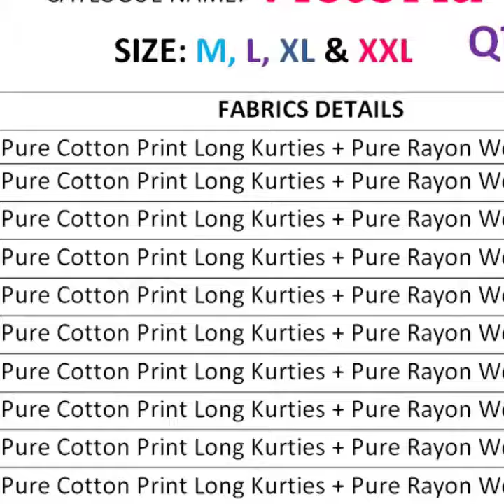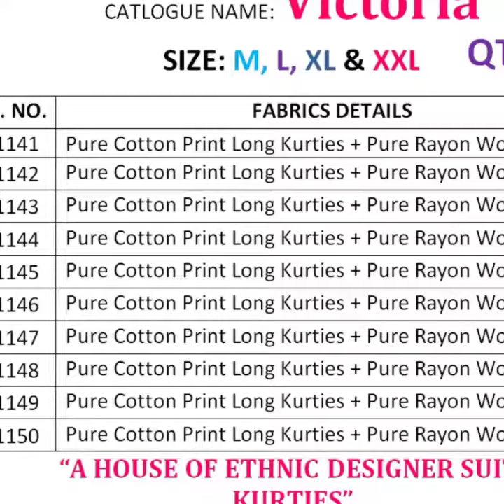Pratham Fashion || Rangoon Victoria Stylish Kurtis Wholesale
Rangoon has launch
                    New catalog "Victoria "..

Details :-

Fabrics Details

Top :- Pure Cotton Print Long Kurtis
Bottom :- Pure Rayon Work Palazzo

Booking Started From Now.

Book Your Order Soon